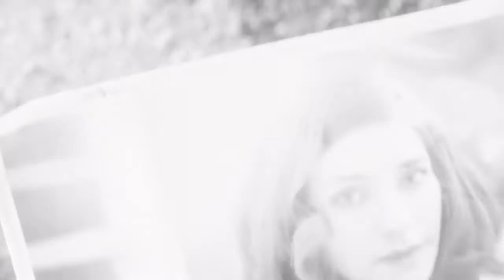Fallout 4 Part 1 - The World got NUKED!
Hey, I hope you enjoyed this video and the many others I post. If you want to join our lil’ community, check out the Discord down below!
Thanks again for watching and as always have a wonderful day!